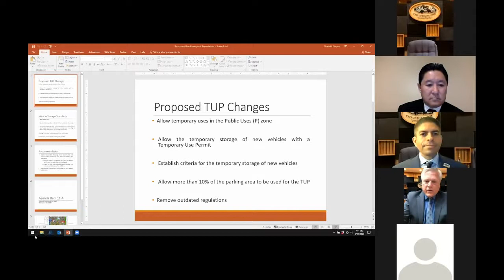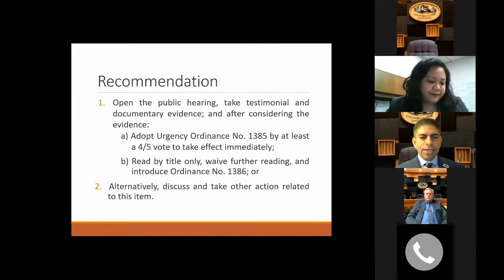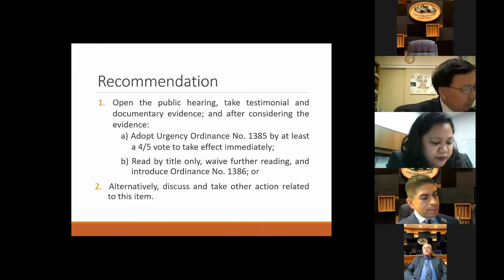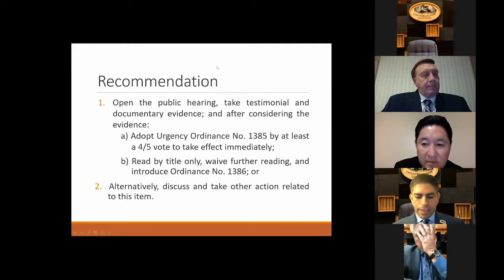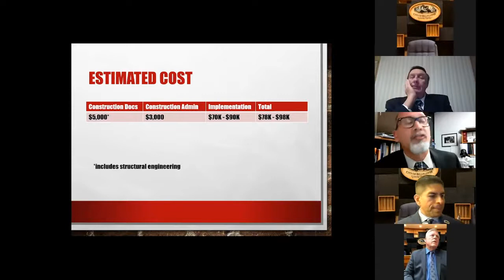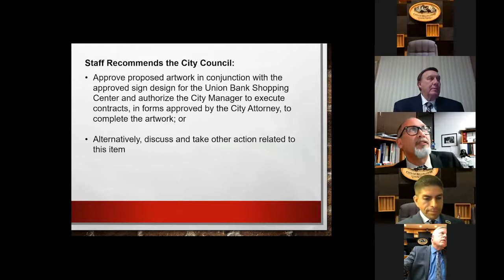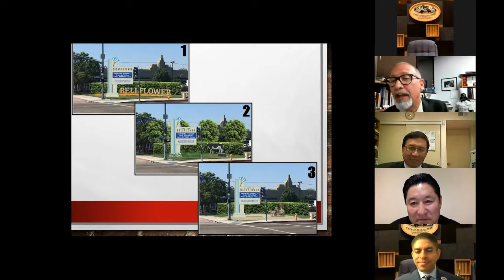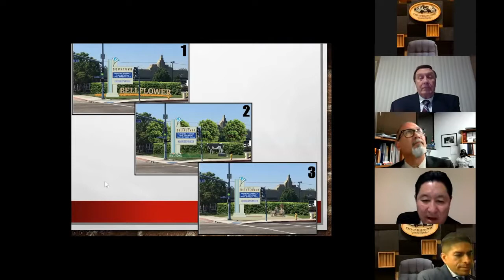City Council Special Meeting March 26, 2020